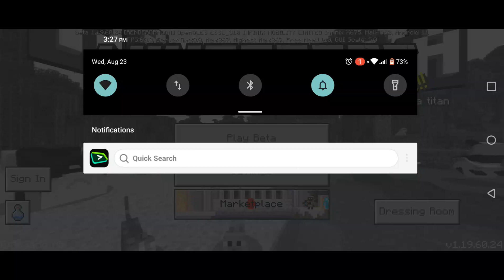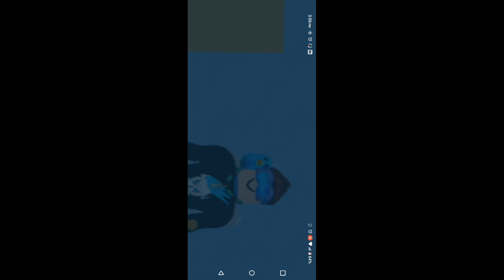playing Minecraft with my cousin